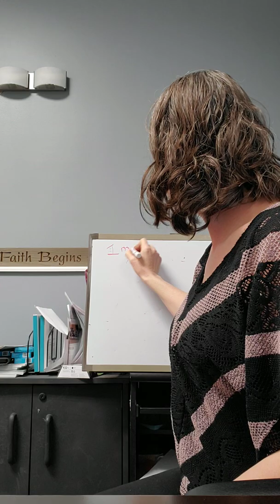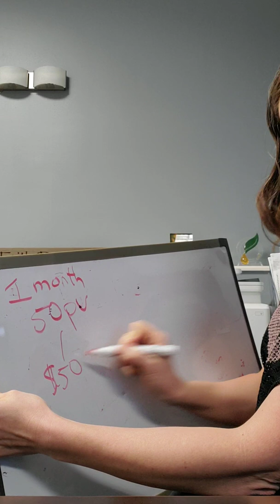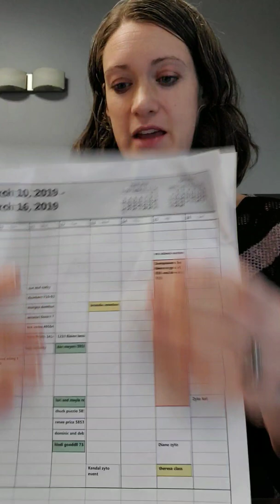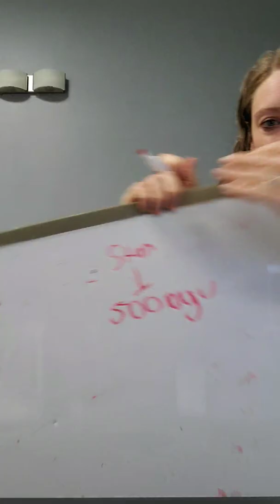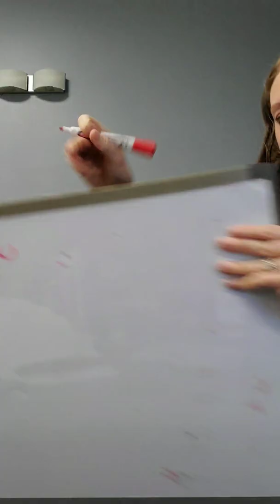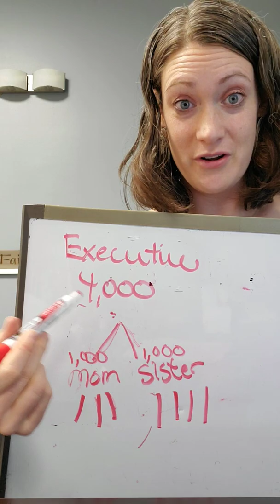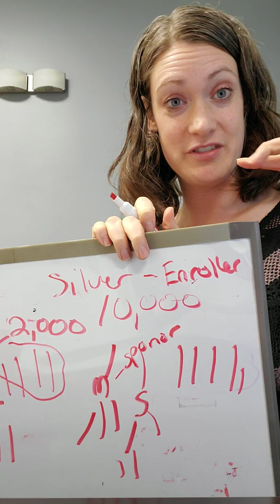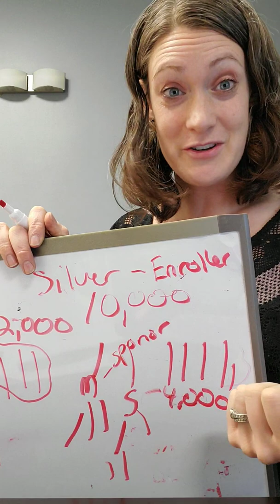Basics on Sharing Young Living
Anyone can share about our experiences  with Young Living. Be the voice that helps others to better themselves and their lifestyle.